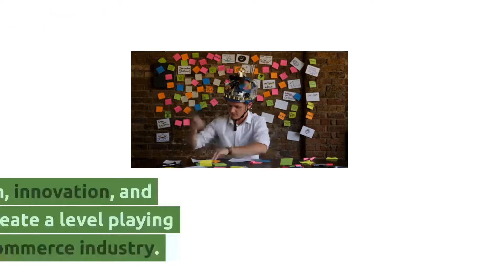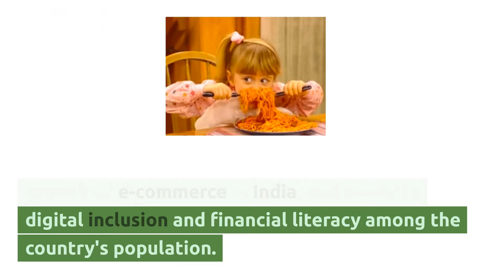What is Open Network for Digital Commerce - ONDC?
The Open Network for Digital Commerce (ONDC) is an initiative by the Government of India to create a digital commerce ecosystem that is open, transparent, and inclusive. The ONDC aims to provide a common platform for all stakeholders in the e-commerce ecosystem, including buyers, sellers, service providers, and regulators, to interact and conduct their business in a seamless and secure manner.

The ONDC will be based on open standards, which means that anyone can participate in the ecosystem and build applications and services that can be used by others. This will promote competition, innovation, and entrepreneurship, and help create a level playing field for all players in the e-commerce industry.

The ONDC is being developed by the Ministry of Commerce and Industry, and is expected to be launched in the near future. The platform is expected to provide a range of features and services, including digital identity, payment gateways, logistics, and dispute resolution mechanisms, among others. It is hoped that the ONDC will help drive the growth of e-commerce in India, and promote digital inclusion and financial literacy among the country's population.